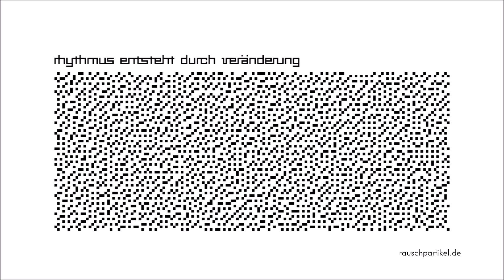2022-11-03 09 Uhr 54 Playa Jeremi (Foto, Video)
Fotos und Video aufgenommen mit Panasonic Lumix DMC-TZ101EG-K